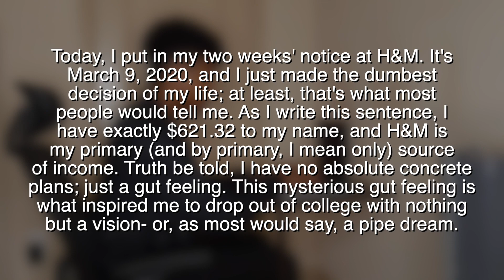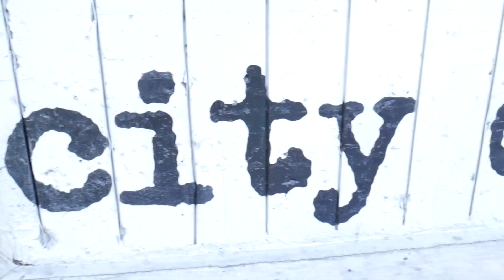Why 2020 was the best year of my life.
Lesson learned: ALWAYS trust the universe. In this video, I talk about how I made the best of 2020 despite some of the unfortunate events that I experienced along the way.

The book that changed my life

Equipment I Use:
Ring Light